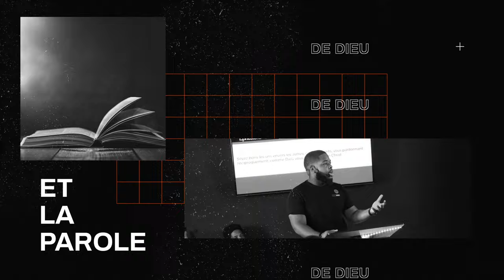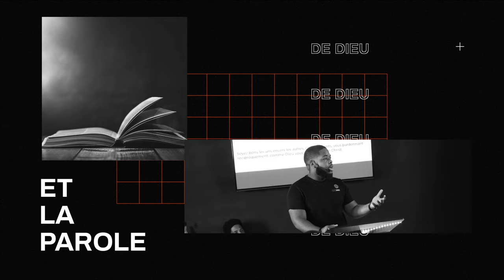Quelque chose de bon peut-il sortir des Antilles ? | P. Anthony Lambert | Le Réveil de la Caraïbe #2